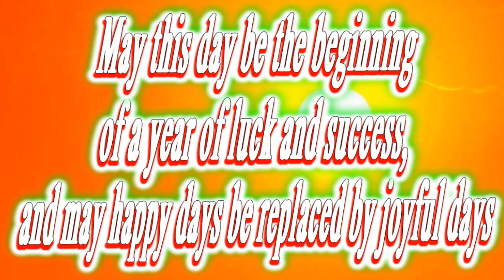Happy birthday Crew